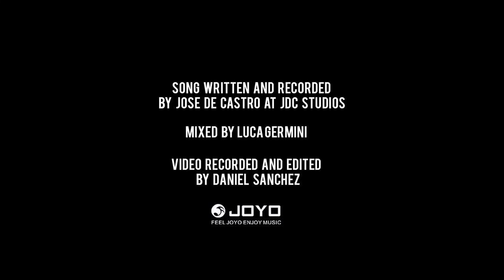BanTamp demo by Jose de Castro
Joyo Artist Jose de Castro (Jopi) brought 6 BanTamPs to his studio and recorded this amazing song for them! Learn more about these amps if you like the tone